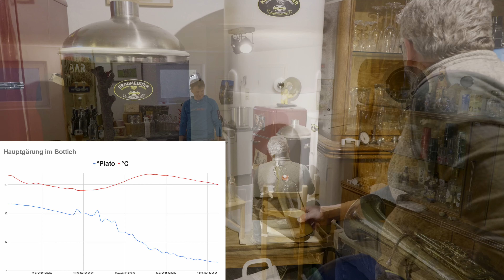Der Bierosophen Weizen zum 50er: das individuelle Traumbier! | Die Bierosophen #19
Wenn bier und weizen zu einem Geburtstag entstehen ist das kein schlechtes omen . Genau so war es hier: ein Böckchen zum 50sten perfekt abzufüllen in unsere Flaschen und perfekt abzufüllen in die bierosophen .

Für die Bierosophen war das etwas neues: nochmal die qualität eines hervorragenden Bieres reproduzieren. Mit erfolg ! :-D: home brewing.

Outline:
0:00 - Intro
2:00 - Gärverlauf und Abfüllung
4:00 - Weizenbier von den Freibierlätschn
5:10 - Das Jungbier
6:10 - Eine spätes tasting im Sonnenschein
10:10 - homebrew VS
14:25 - Das Geburtstagskind und sein Bier

Songs Made By Freibierlätschn